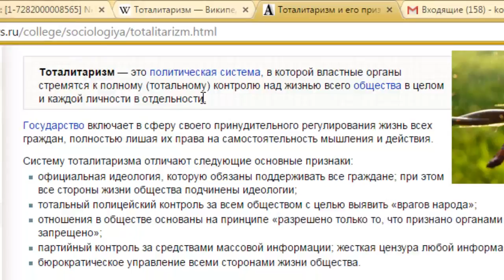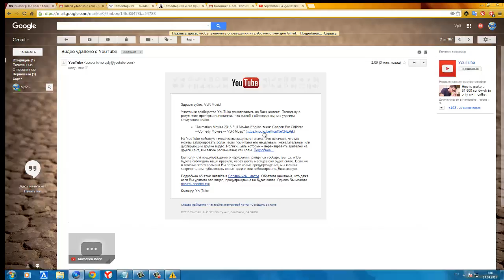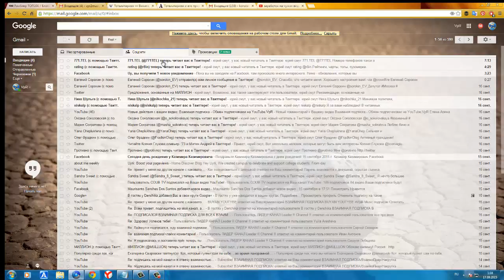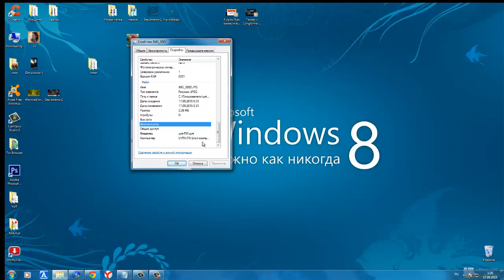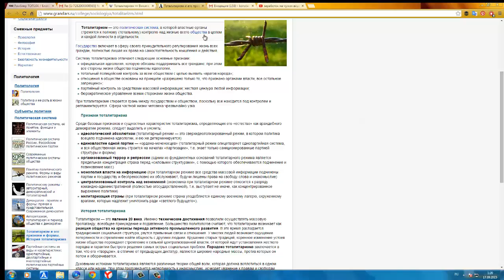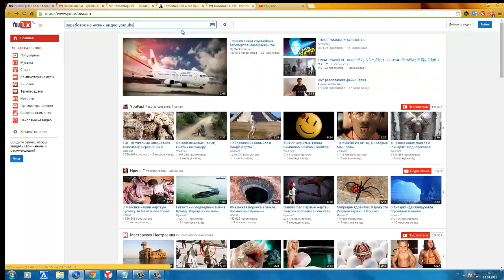Тоталитаризм и youtube;Тоталитаризм — это политическая система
Тоталитаризм — это политическая система, в которой властные органы стремятся к полному (тотальному) контролю над жизнью всего общества в целом и каждой личности в отдельности.
Государство включает в сферу своего принудительного регулирования жизнь всех граждан, полностью лишая их права на самостоятельность мышления и действия.
Систему тоталитаризма отличают следующие основные признаки:
официальная идеология, которую обязаны поддерживать все граждане; при этом все стороны жизни общества подчинены идеологии;
тотальный полицейский контроль за всем обществом с целью выявить «врагов народа»;
отношения в обществе основаны на принципе «разрешено только то, что признано органами власти, все остальное запрещено»;
партийный контроль за средствами массовой информации; жесткая цензура любой информации;
бюрократическое управление всеми сторонами жизни общества.
При тоталитаризме стирается грань между государством и обществом, поскольку все находится под контролем и регламентируется. Сфера частной жизни человека чрезвычайно узка.
Признаки тоталитаризма